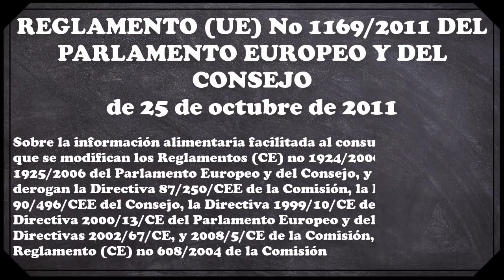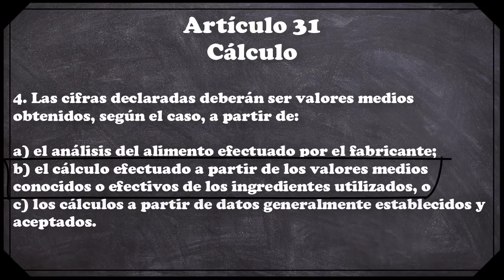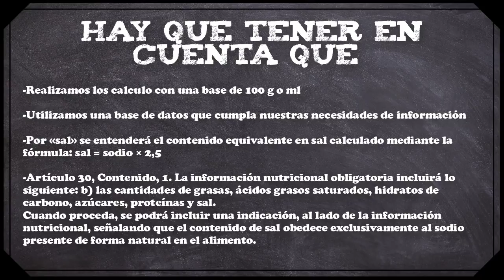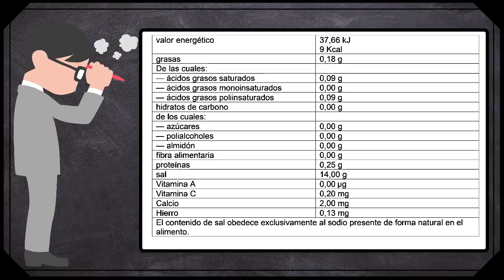Cómo realizar una tabla nutricional según el parlamento europeo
Hola compañeros como han estado
Ya explicamos como realizar las tablas nutriconales de Colombia y México, pero hay un modelo de tablas nutrcionales muy utilizado mundialmente y es el modelo europeo, que lo explicamos en este vídeo 👍😉👍, espero que les sirva para sus proyectos.